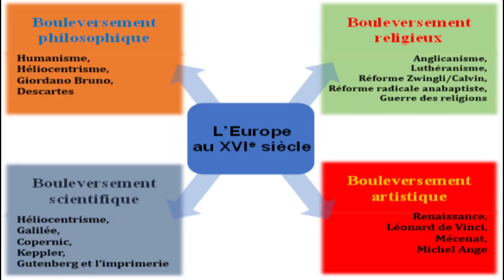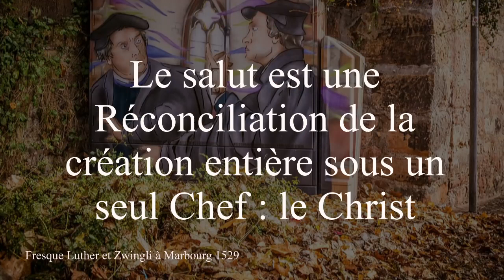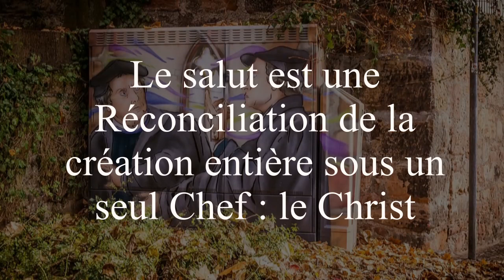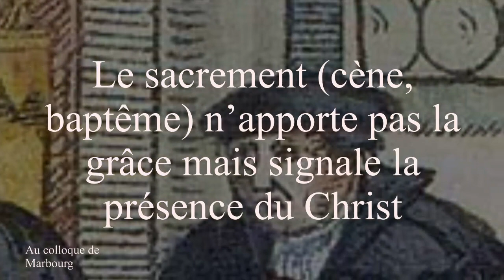Quelle est la Réforme de Zwingli ?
Présentation de la Réforme de Zürich initiée par Ulrich Zwingli